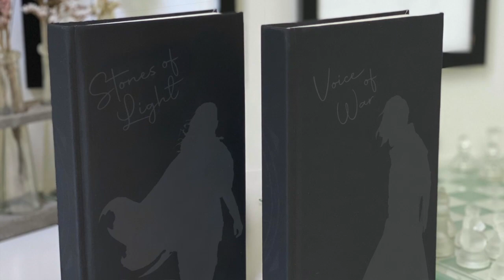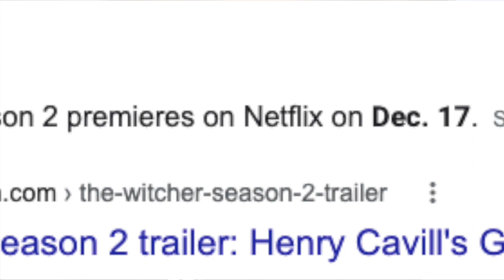Weekly Update - Current Reads, Anticipated Books/Media, More! (CTS 10/15/21)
Centering the Shelf or CTS for October 15, 2021. It's great to really get back on track with reading after my last couple months frustrated my reading goals.

The 7 ½ Deaths of Evelyn Hardcastle by Stuart Turton $1.99
The Long Way to a Small, Angry Planet by Becky Chambers $1.99

(Daily Deal, today only!) Practical Demonkeeping by Christopher Moore $1.99

Ring Shout by P. Djeli Clark $2.99
Pawn of Prophecy by David Eddings $2.99
Queen of Sorcery by David Eddings $2.99
Magician’s Gambit by David Eddings $2.99
Castle of Wizardry by David Eddings $2.99
Enchanter’s End Game by David Eddings $2.99

A Wizard of Earthsea by Ursula K. LeGuin $3.99

[All deals are subject to change and could be gone by tomorrow. I’m not Amazon, I don’t presume to know what they do.]